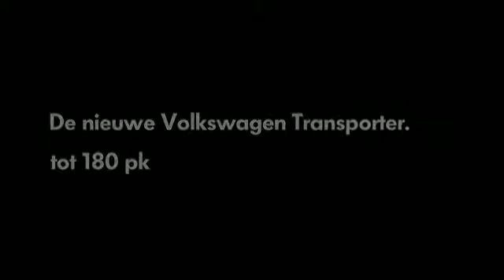Erven Jan de Boer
Robin Petra